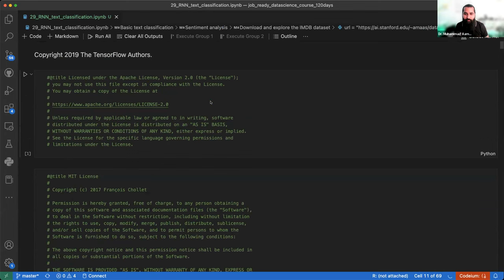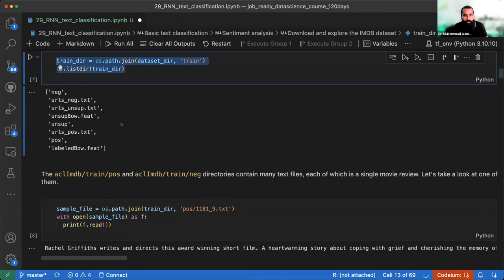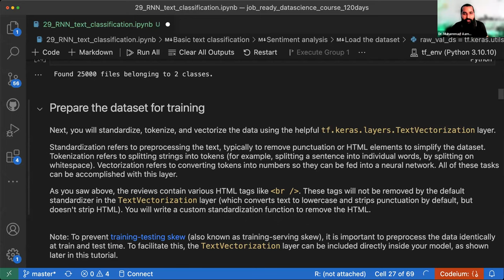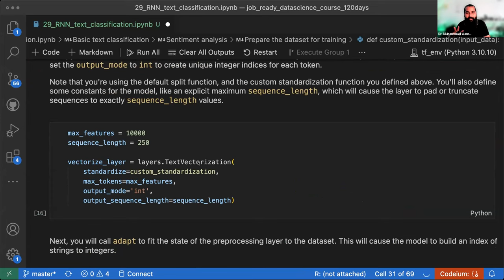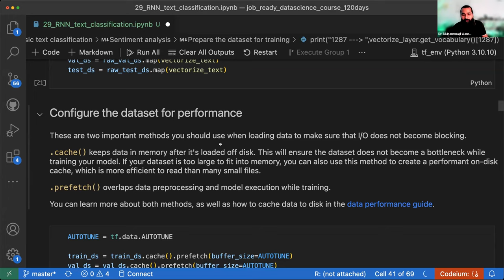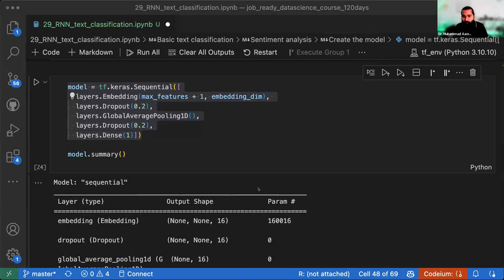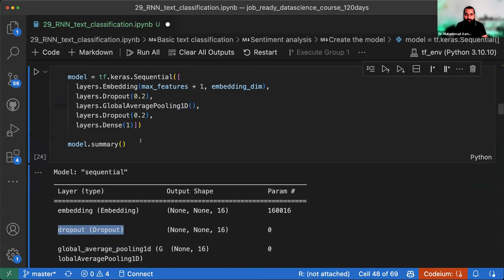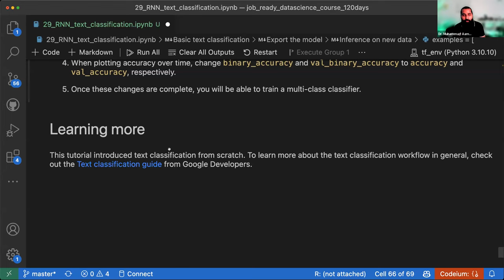Sentiment Analysis | NLP | In python